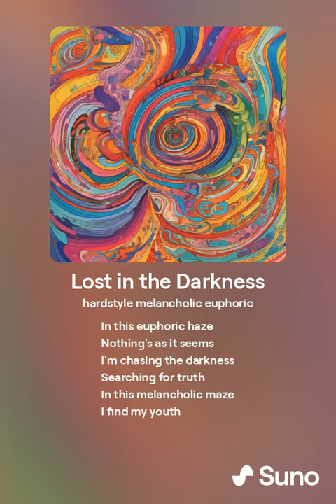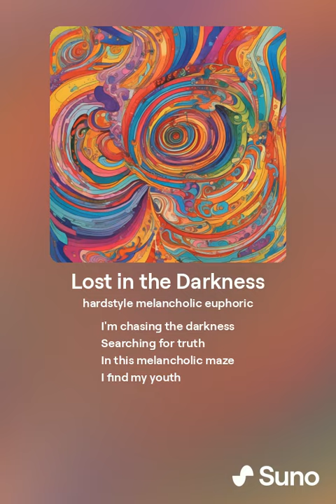Lost in the Darkness - AI Hardstyle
AI Hardstyle